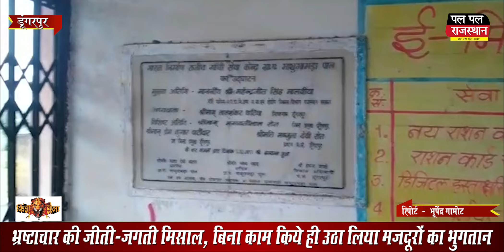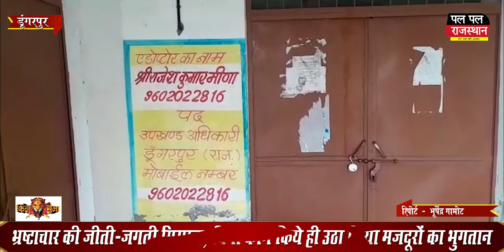भ्रष्टाचार की जीती जगती मिसाल, बिना काम किये ही उठा लिया मजदूरों का भुगतान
A living example of corruption, without doing any work, the workers were paid